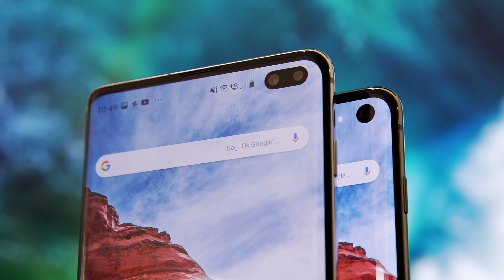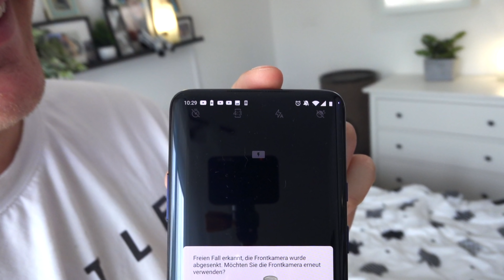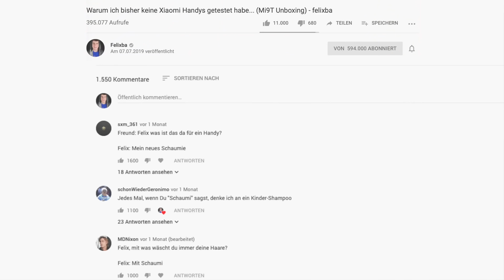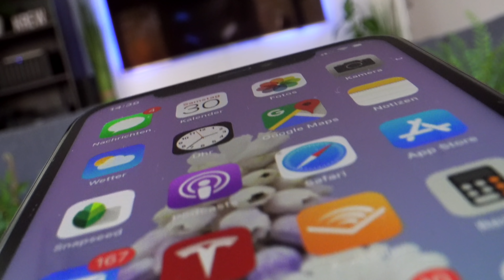Felixba im Jahr 2019!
Auch 2019 gab's auf dem Felixba-Kanal ne Menge zu sehen. Deswegen hab ich mich wieder mal hingesetzt um aus den besten Momenten ein Best-of zu schneiden. Viel Spaß!